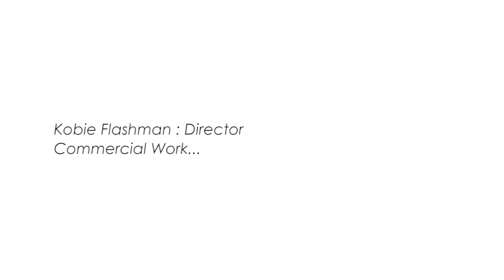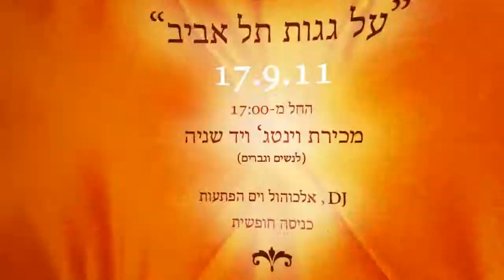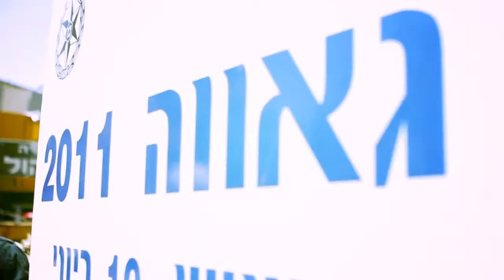Kobie Flashman : Commercial & Fashion Work (2011) : Show-Reel (HD)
Kobie Flashman : Commercial & Fashion Work : Show-Reel

Filmed by-
Kobie Flashman / Omer Lotan / Amnon Haas

Edited By Kobie Flashman